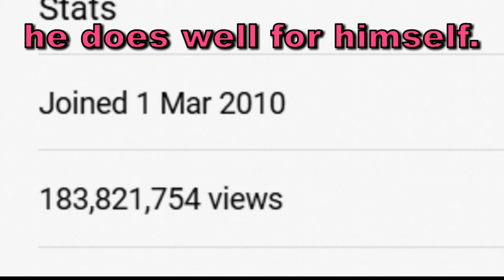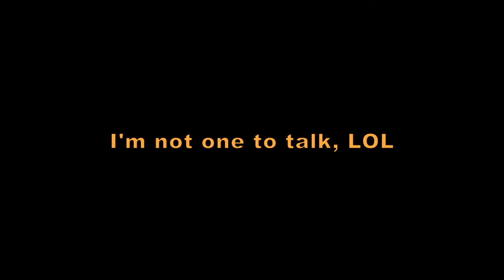Is Paul Begley Serious